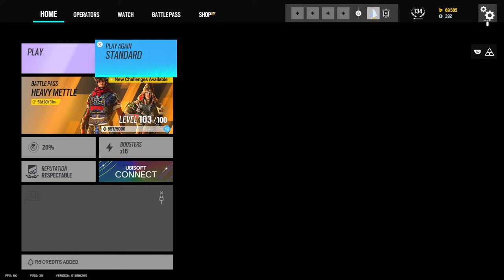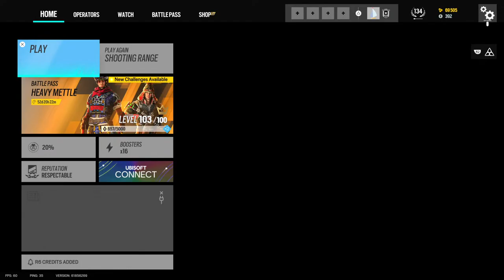🐁🚫 Xim Apex Bypassing | Rainbow Six Siege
(OCTOBER) Rainbow Six Siege MOUSETRAP BYPASS METHOD
(IMPORTANT)

Console tips rainbow six, aiming tips rainbow six, be good on console rainbow six, how to be better rainbow six , win against try hards rainbow six siege, how to hold angles in rainbow Six , how to beat sweaty tryhards, how to be a champion, how to get to champion rank, chill montage, tryhard montage, how to never miss in rainbow Six , how to have consistent aim in rainbow six, rainbow Six Siege best Settings xbox one, best r6 settings, best Settings Rainbow six
siege

Godly GodlyR6 Spoit SpoitR6 Shaiiko ShaiikoR6 TSM_Beaulo TSM_BeauloR6 Modigga ModiggaR6 Breccoli BreccoliR6 CocunutBrah CocunutBrahR6 DannyKilla DannyKillaR6 WhosSpeedy PTKJAY PTKJAYR6 WhosSpeedyR6 CarmineGN CarmineGNR6 Ebyte EbyteR6 ImFerra ImFerraR6 BikiniBodhi BikiniBodhiR6 Marley MarleyR6 Yumi YumiR6 Snedger SnedgerR6 GodlyNoob GodlyNoobR6 Recommended
LILxCarmine Brendyn RJM Dehkoh Repuxel Vurplos Breccoli Breccoli R6
Xim Apex
Xim4
Xim settings
Rainbow Six Siege Go4 charm